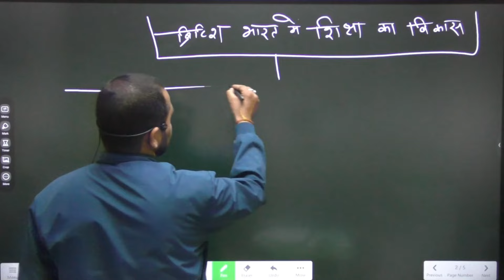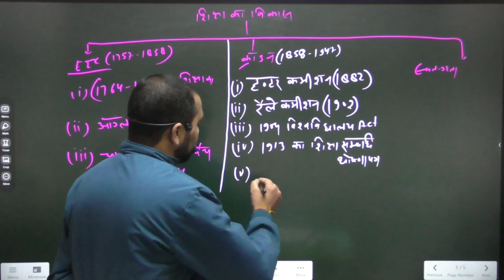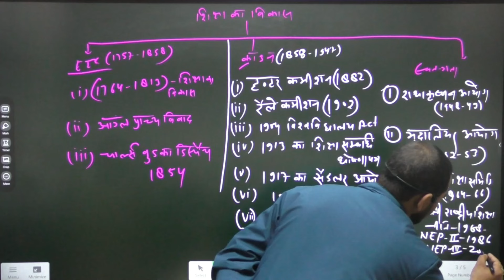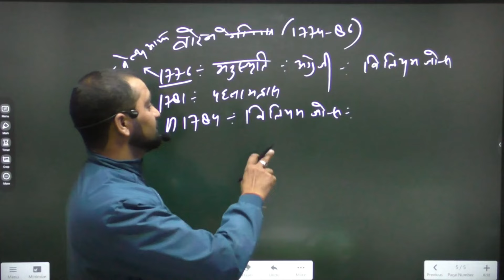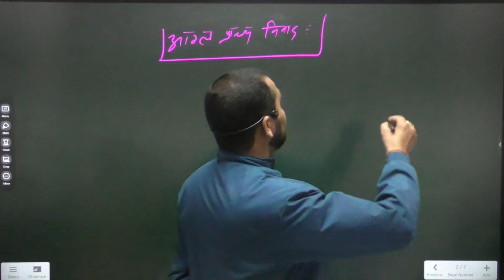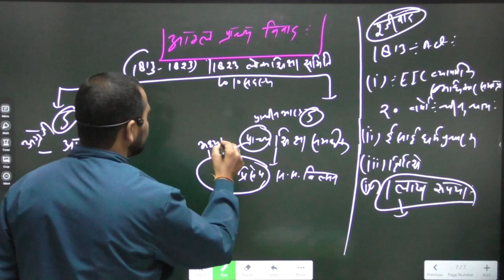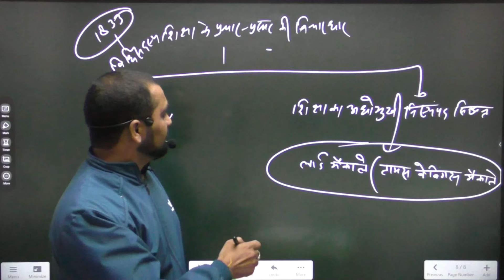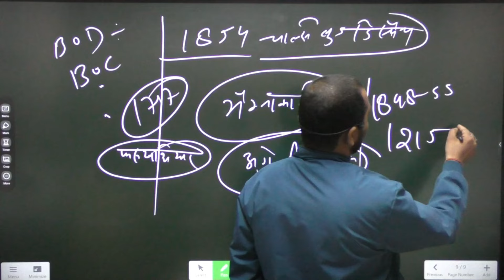Modern History: British Education system|| ब्रिटिश काल के दौरान भारत में शिक्षा||ब्रिटिश शिक्षा नीति